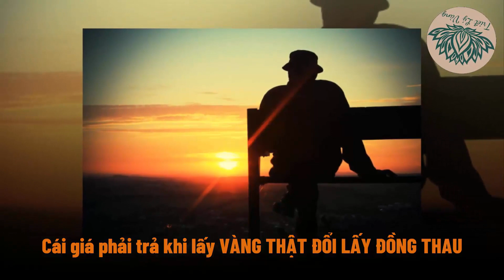Tuổi 60, Có 4 Việc CÀNG GIÀ Càng Phải Tuyệt Đối Tránh Xa Kẻo Rước Hoạ Vào Thân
Xin kính chào Quý Khán Thính Giả của kênh Triết Lý Vàng
 Quý vị đang xem video ** được công chiếu mới nhất vào mỗi 11H  và 19H hàng ngày!
Xin kính chúc Quý vị có những giây phút thư giãn ý nghĩa vui vẻ và đừng quên Bấm chuông ủng hộ Triết Lý Vàng có thêm động lực sản xuất thêm nhiều video hay hơn nữa Quý vị nhé.
Với sứ mệnh chăm sóc đời sống tinh thần Quý khán thính giả gần xa. Nội dung xuyên suốt là những câu chuyện, những bài học từ cổ chí kim, Triết Lý Vàng mong muốn chia sẻ với Quý vị để cùng nhau học tập và rèn luyện thoát khỏi màn vô minh tìm tới ánh sáng của chân lý, tới miền đất của lòng yêu thương, sự tử tế, cùng chung tay cống hiến và lan tỏa những điều ý nghĩa cho cuộc sống tươi đẹp này.
Triết Lý Vàng xin chân thành cảm ơn rất nhiều. Xin gửi niệm lành tới tất cả Quý vị.

✔ Thanks to everyone who accompanies the YouTube channel “Triet Ly Vang” in recent times.